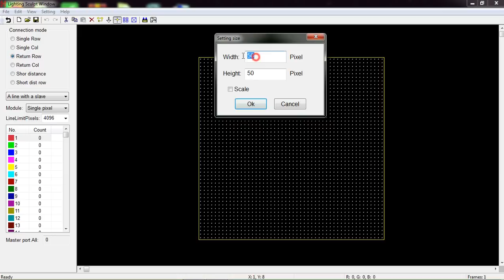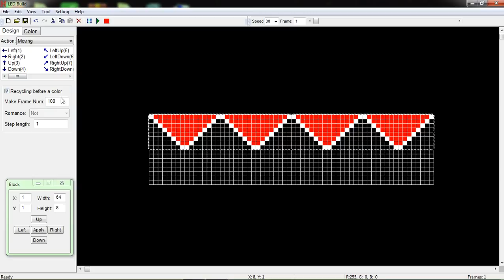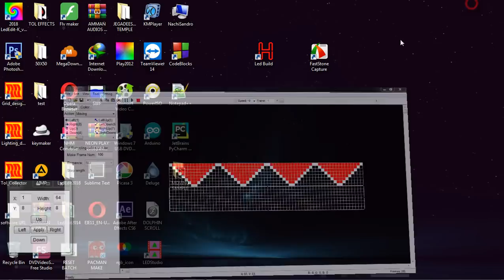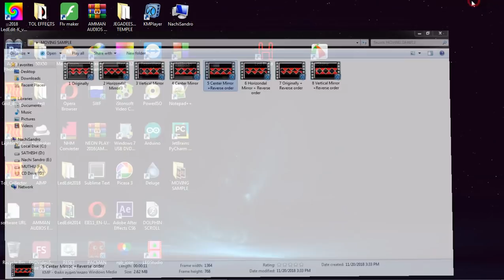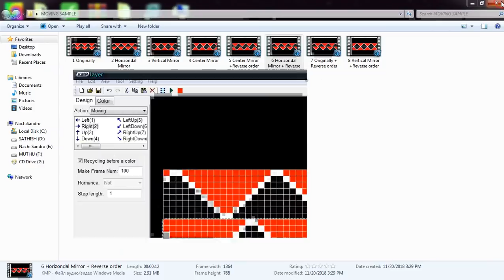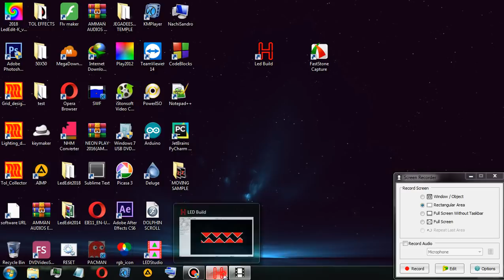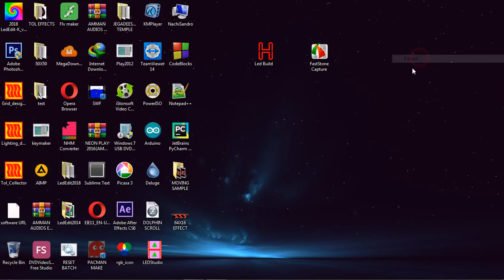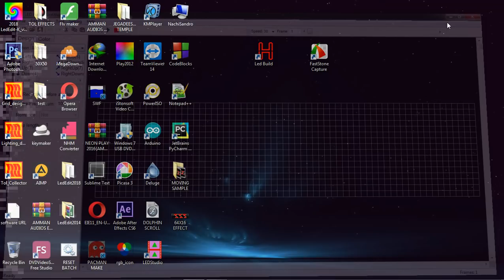How to Make Road Effects in Pixel led Explain in Tamil Tutorial...10x60,16x64,Toranam...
AMMAN AUDIOS PIXEL PROGRAMMING : 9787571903

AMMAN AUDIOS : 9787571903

LED ANIMATION SOFTWARE

NeonPlay2016

EFFECTS SWF

led edit
tol file
led editor
led edit 2016
led editor s8
led editor v10
led edit effect
led (editor)
les éditions de minuit
led edison bulb
le délit français
les editions du mercure de france
les editions dargaud
lede (disambiguation)
ledenite dyavoli sofia
les editions du cerf
les éditions de l'école polytechnique
led edit flash video
x show led editor
led editor
led edit
led editor v10
led edit 2012
led editor v9
led edit
led editor
led editor v10
led 1903
led 1903 manta
led 1903-24gn
1903 led strip
1903 led controller
1903 led driver
1903 led chip
1903 led pixel
ic 1903 led strip
ucs1903 led strip
led 2811
2811 led strip
2811 led controller
2811 led status
2811 led arduino
led rgb 2811
pixel led 2811
cisco 2811 led status
ws2811 led pixel string 12mm 5v
cisco 2811 led indicators
WS2811
WS2811/WS2812/WS2812B
Led Pixel Ws2811
How to connect LED strips RGB
NEONPLAY LED ANIMATION SOFTWARE
NeonPlay2016
NeonPlay2015
tol effects creating software
tol effects download
neonplay led animation